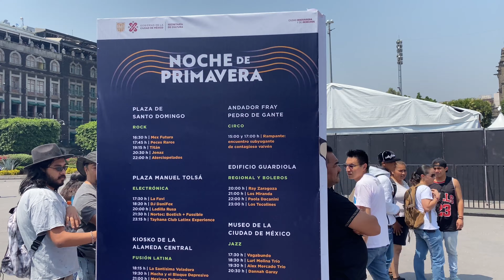Noche de primavera 2024, CDMX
MexFutura, Titán, Nortec: Bostich + Fussible, y más.